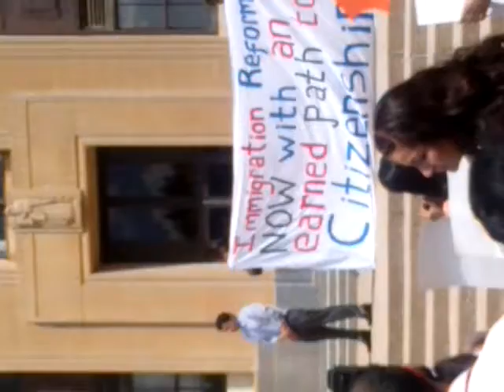August 1, 2013 Immigration Rally in Kalamazoo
Michigan United Immigration Rally in Kalamazoo, MI @ County Courthouse